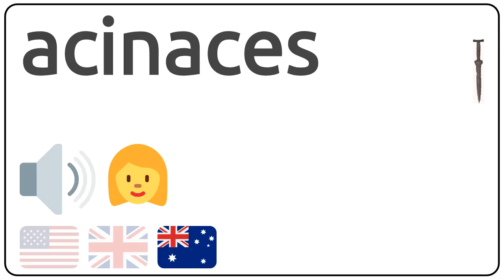How to pronounce acinaces in english?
How to pronunce acinaces in english
How to pronunce acinaces in american accent 🇺🇸?
How to pronunce acinaces in british accent 🇬🇧?
How to pronunce acinaces in australian accent 🇦🇺?

Como se dice acinaces en ingles?
Como se pronuncia acinaces en ingles?